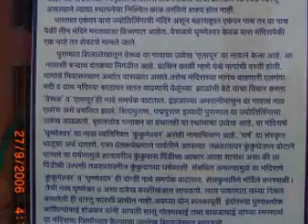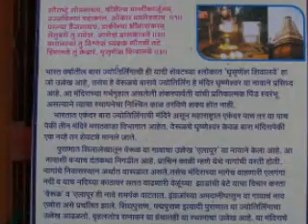GHUSHMESWARA, GRISHNESWARA, GRUSHMESWARA by- ANIL DABRAL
Grishneswar, near Aurangabad, is the last of the 12 Jyotir Lingas in the Indian subcontinent. This is the last known residence of the Lord in the flaming form. This ancient spot has had its temple built and rebuilt several times. by- Anil Dabral